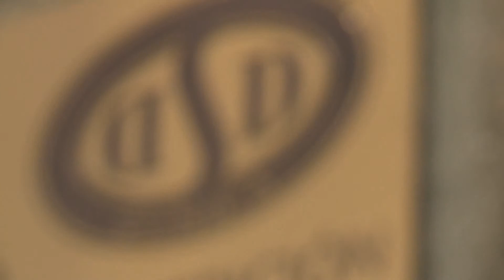Dermatólogo De la Torre Fraga - Vigo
Tenemos como filosofía de trabajo ofrecer soluciones y tratamientos de dermocosmética que cumplan con todas las espectativas.

Depilación médica láser. Láser vascular: cuperosis, varices, angiomas. Rejuvecimiento láser facial: arrugas, manchas, cicatrices, acné. Cáncer cutáneo. Botox.